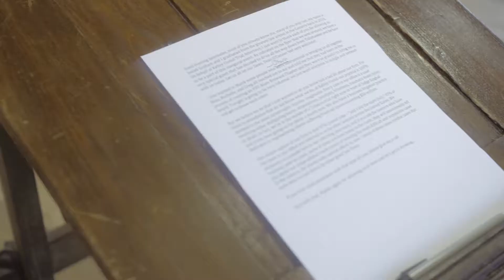FSU Law Alumni Association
Inaugural Event of the Broward Chapter of the FSU Law Alumni Association, hosted in the K|U courtroom. Guests were welcomed by Dean O’Hara O’Connor, K|U attorney Josiah Graham (FSU Alum) and Nina Schmidt, who created the chapter.